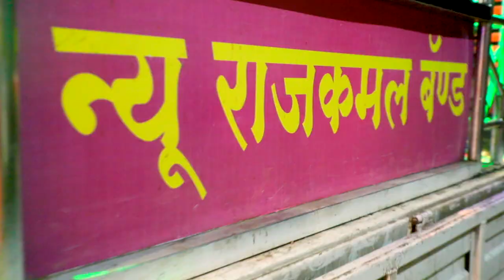Rajumama salukhe ganpati 2022